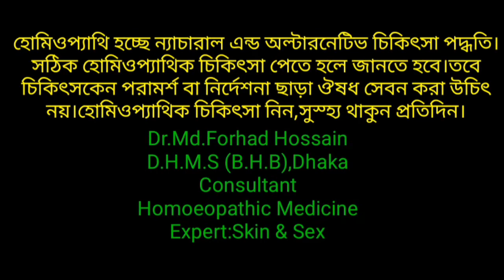ফোঁড়ার চিকিৎসায় হোমিও ডাক্তার বাবুরা কী ঔষধ দেয়।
Homoeopathic Medicine for Boil.
Belladonna. This remedy is often indicated in early stages of inflammation, before much pus has formed. ...

Hepar sulphuris calcareum. This remedy is taken to speed up the collection of pus.

Hepar sulphuris calcareum. ...

Arsenicum album. ...

Calcarea sulphurica. ...

Calendula. ...

Echinacea angustifolia. ...

Mercurius solubilis.

📗Dr.Md.Forhad Hossain
D.H.M.S(B.H.B),DHAKA
Pdt(Hom)
Consultant:Homoeopathic  Medicine